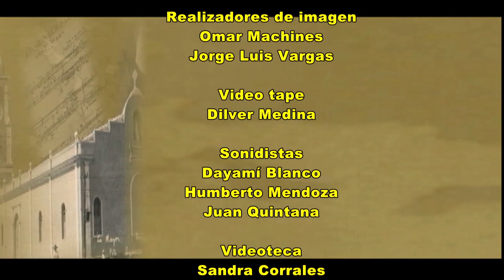Efemérides 15 de marzo